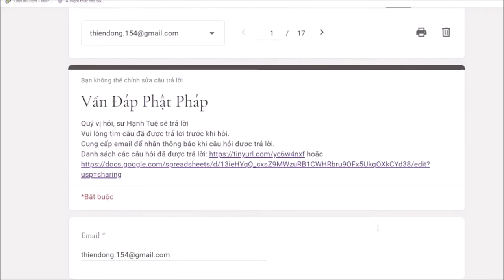512. Lấy lời Phật làm lời mình và lấy lời mình làm lời Phật?